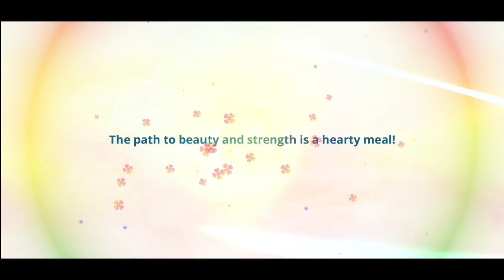TRYING OUT MY LUCK AGAIN!! SEASON 4 SUMMONS CHARMY, NOELLE ( Black Clover M)